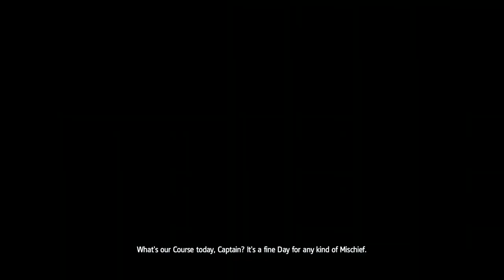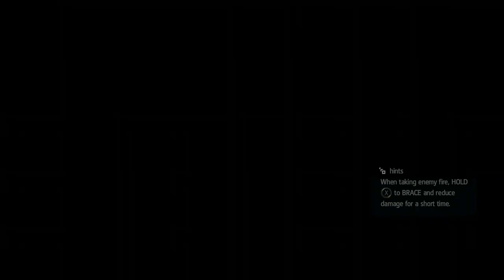Assassins Cred 4 Black Flag Part 3 Meeting the Assassins